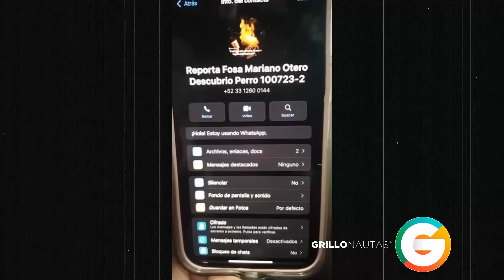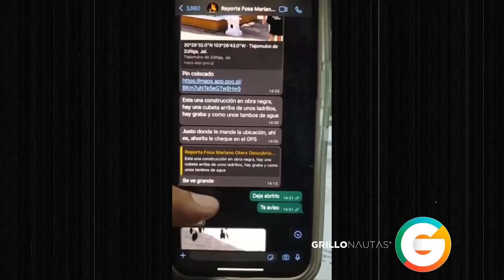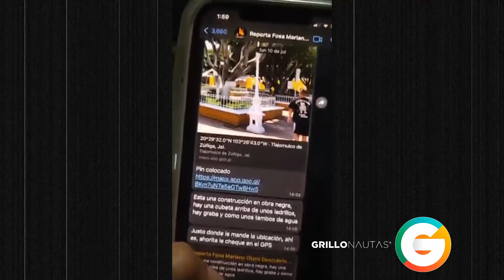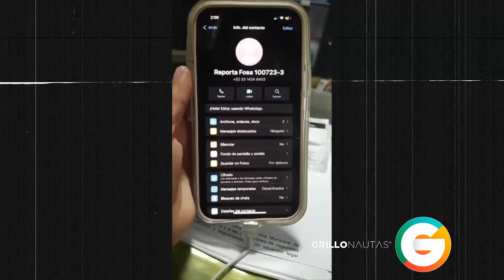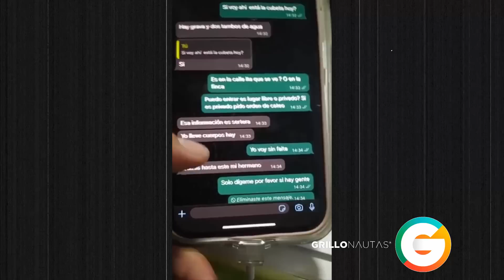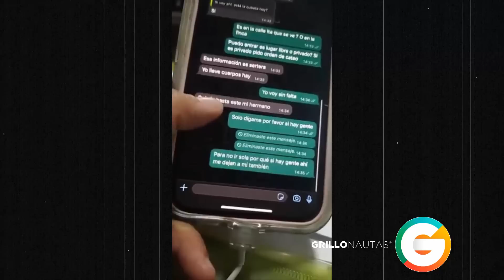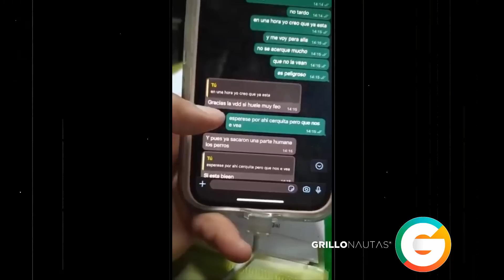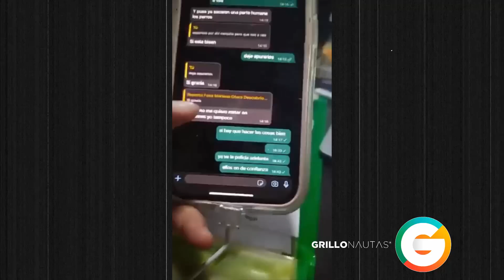No fue el CJNG : “Quisieron calentarles la Plaza” afirma Periodista